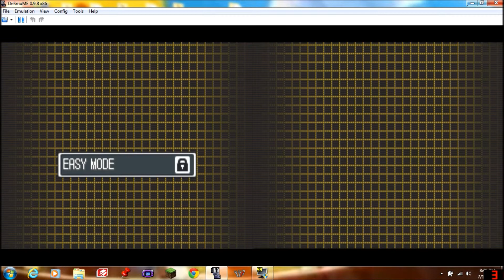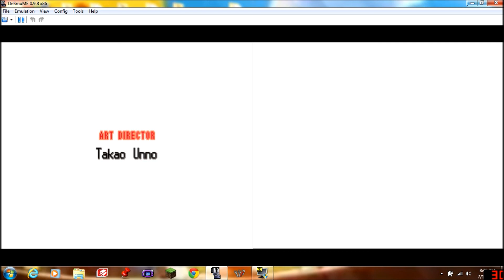Pokemon White 2 Part 63 - Champion Iris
Elite four champion, Iris.